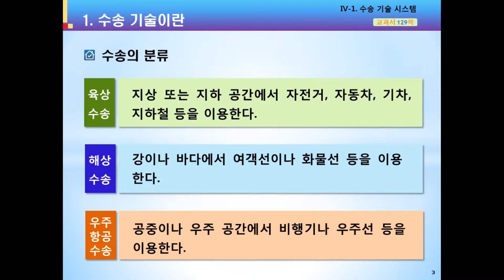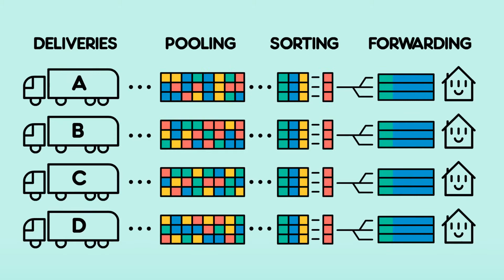중학교 기술가정 ②_Ⅳ-1. 수송 기술 시스템_5(교문사 기술가정 교과서)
* 현직에 계시는 선생님이 직접 학교에서 사용하시는 플립러닝 디딤영상입니다.
* 중학교 수업을 위한 자료임을 밝힙니다. 본 자료를 사용하시려는 선생님은 열린교문(교문사)에 전화, 메일 또는 카톡 채널(친구 추가 후)을 통하여 어느 학교에서 어떤 선생님께서 사용하시는지만 알려주시기 바랍니다.
* 열린교문에서는 디딤영상과 함께 활용할 수 있는 다양한 활동지를 제공하고 있습니다. 플립러닝으로 즐거운 수업을 설계해 보세요.